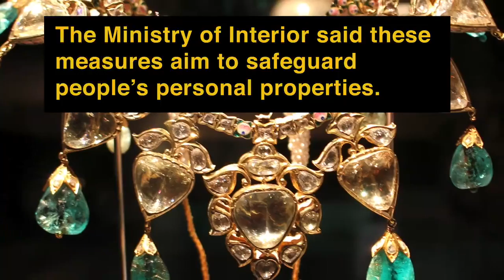New rules to sell gold in Qatar